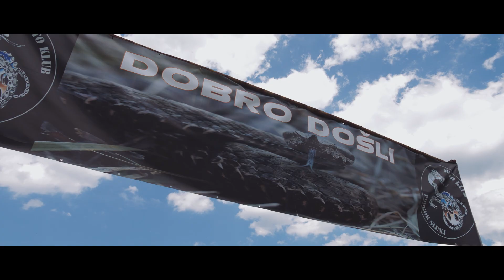12.Motosusret 2019. MK "Poskok" Slunj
by studio butina